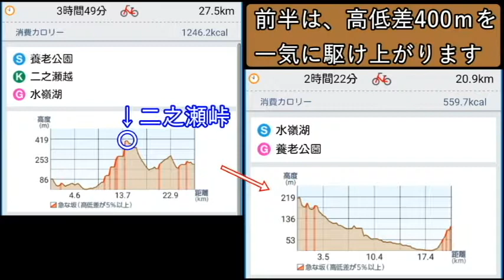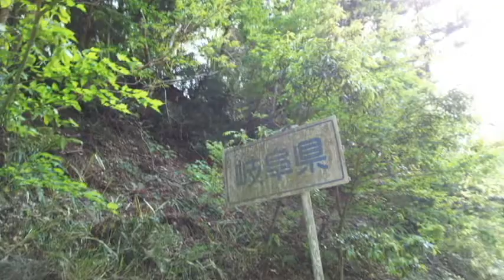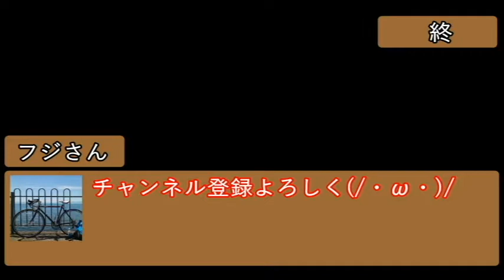養老【庭田山二之瀬峠】ヒルクライムに挑戦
奥養老【庭田山二之瀬峠】ヒルクライムに挑戦した時の記録です。
道中は死ぬほど辛いけど山頂からの景色を見ると疲れも吹っ飛びますね(^^)

こんにちは！